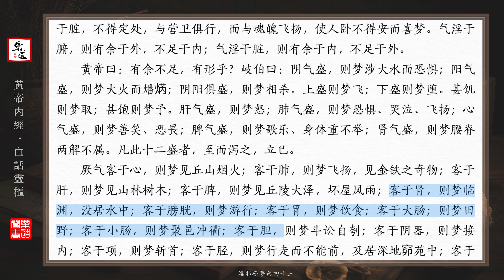白話靈樞43 淫邪發夢第四十三｜白话灵枢43 淫邪发梦第四十三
《黃帝內經》原書18卷。 其中9卷名《素問》；另外9卷無書名，漢晉時稱為《九卷》或《針經》，唐以後被稱為《靈樞》。 《靈樞》每部分各為81篇，共162篇，《靈樞》的核心內容為臟腑經絡學說。 《靈樞》，亦稱《九卷》、《針經》、《九靈》、《九墟》等。